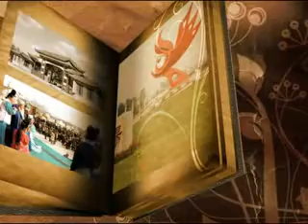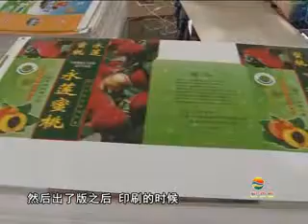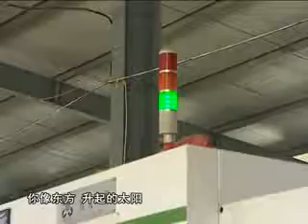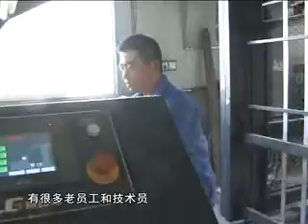9 14故事